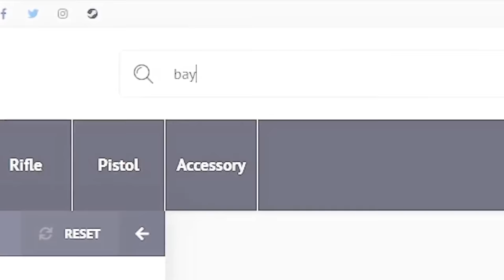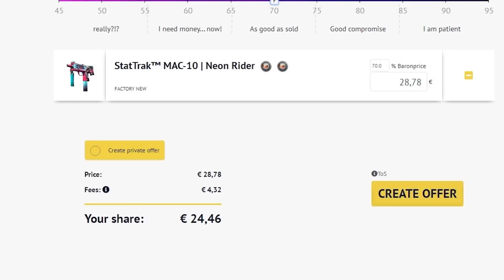GANA LA RONDA CON UN TRICKSHOT BRUTAL | LOS MEJORES CLIPS DE CSGO EN REDDIT #138